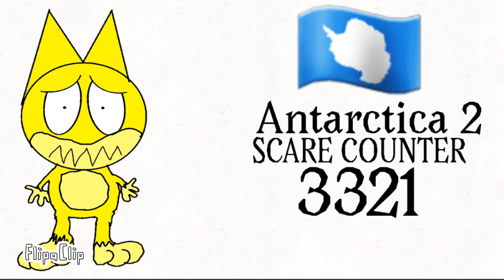🇦🇶rating antarctica 2 eas alarm